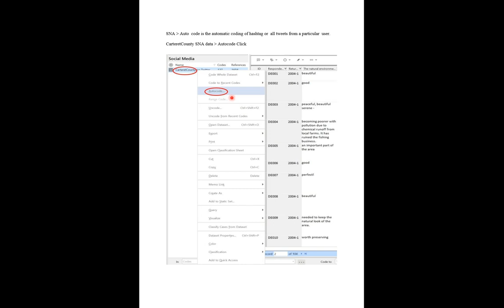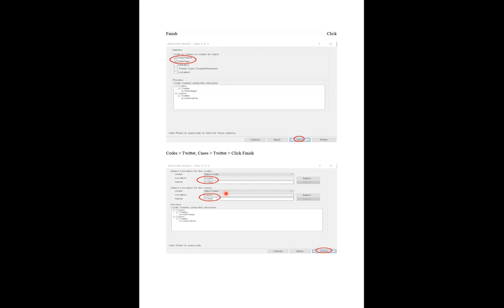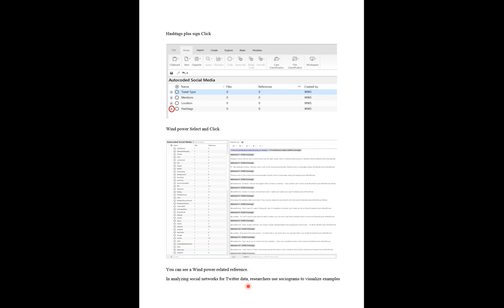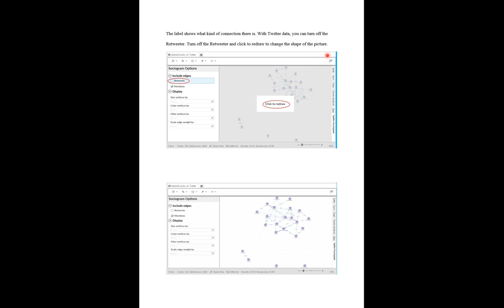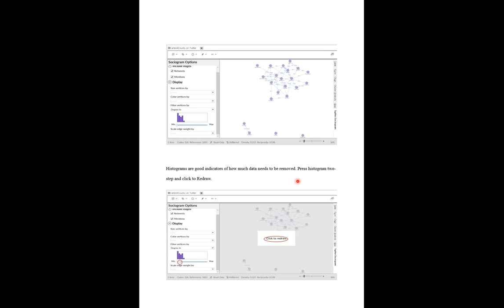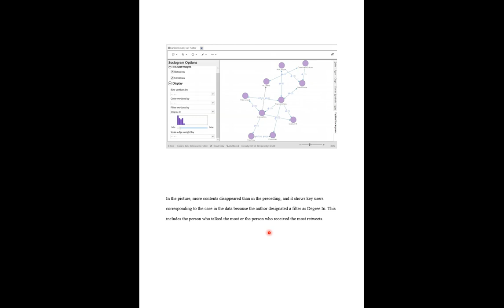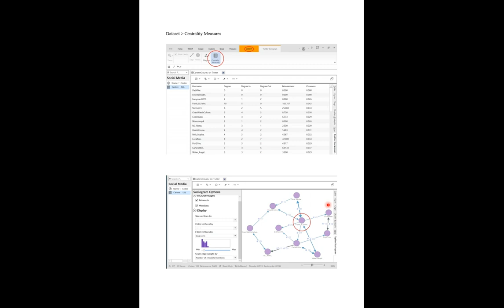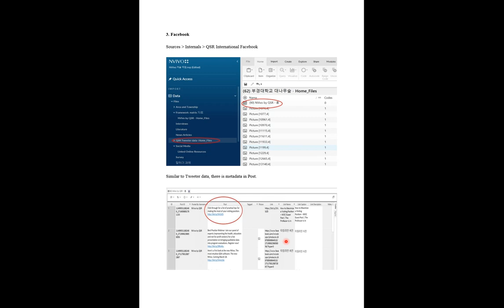NVivo R1: SNA Twitter auto code